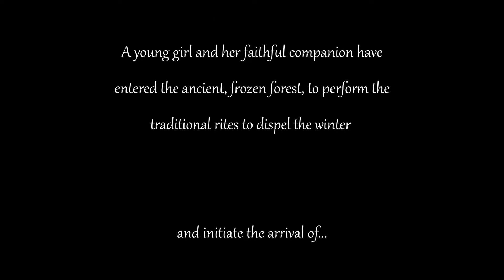Score Relief 2021: «Spring» - Short film rescoring by Tiago J. Cunha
This was my first attempt at (short) film scoring. This rescoring of the short film "Spring" was made for the fundraiser-competition by Scorelief, the Northern Film Orchestra and CueTube. Thank you, to everyone involved, for the opportunity to participate! :)

"Spring" was created by The Blender Foundation.